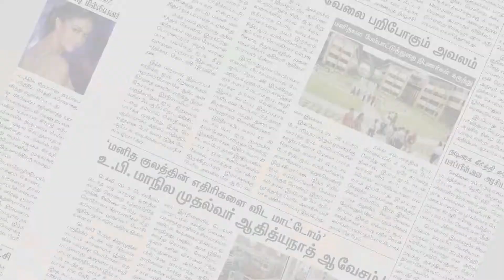திருச்சியில் ஆசிரியர்களுக்கான சிறப்பு தடுப்பூசி முகாம் நடைபெற்றது| Tiruchirappalli | Makkal Rajyam